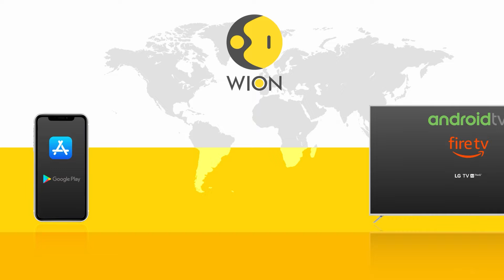Trump 'disrespected sacred ground': Harris | UN's Polo pause in Gaza fighting | WION Headlines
Latest Headlines

- UN's Polo pause in Gaza fighting
- Bodies found in Gaza, may be of hostages: IDF
- Washington backs ally Philippines
- Ukrainian drone onslaught neutralised: Russia
- Trump 'disrespected sacred ground': Harris